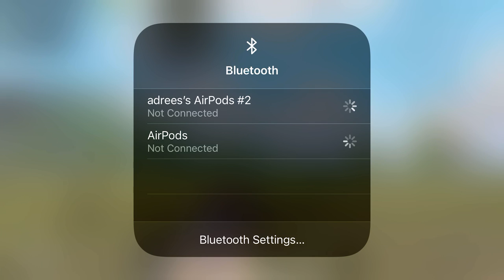PUBG MOBILE FULL RUSH GAMEPLAY SOLO VS SQUAD||SHAMEER GAMING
Pubg pubg solo vs squad A7 A10 S7 S9